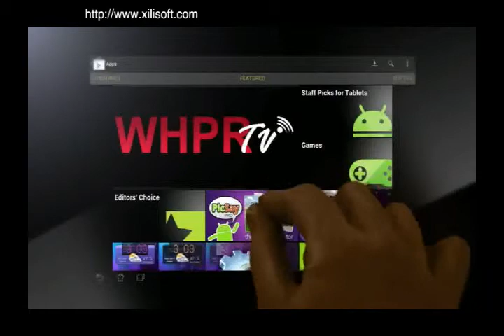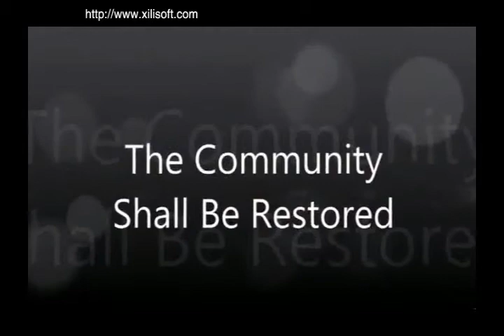Fred Durhal III, State Rep. Dist 5 - The Community Shall Be Restored, Prophet Cedric Banks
The Community Shall Be Restored TV Show with your host Prophet Cedric Banks!

Also to learn more about the ministry of Prophet Banks visit our other youtube or come out any Sunday to his church The Heart of Jesus Int'l Deliverance Church at 2pm located at 14111 E 7 Mile Rd, Detroit, MI (inside the WOW Center behind Mike's Market). We would love to see you there for a powerful move of God!